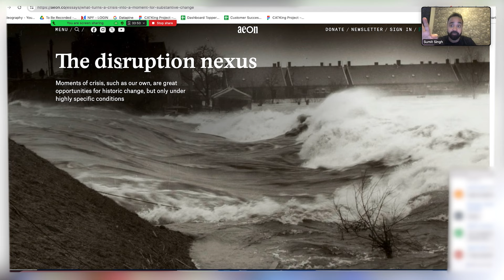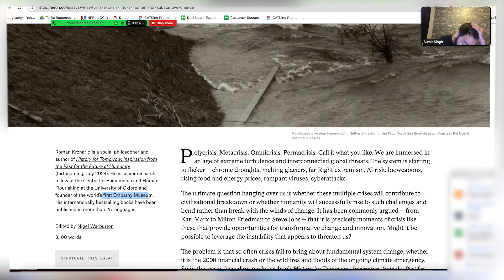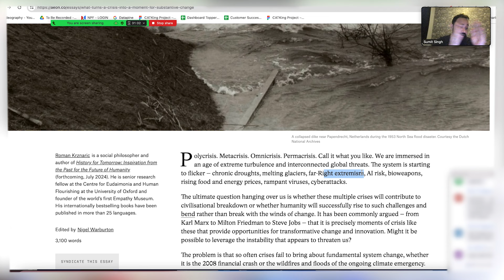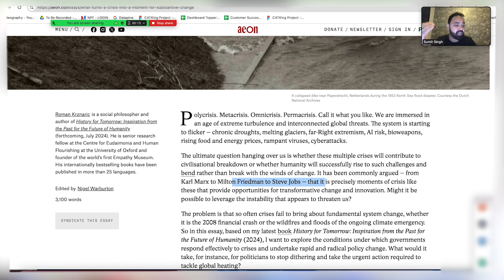How to crack CAT level reading comprehension? | CAT RC practice | CAT VARC Preparation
Hello everyone!
In this video, we break down strategies to help you master RC for the CAT exam. Learn how to approach complex passages, manage time effectively, and improve accuracy through targeted CAT RC practice. We also cover essential tips to boost your comprehension skills, enhance speed, and avoid common mistakes. With these CAT VARC preparation techniques, you’ll be well-equipped to tackle any RC passage and maximize your score in the exam’s verbal section. Dive in to elevate your RC prep and stay confident for CAT.